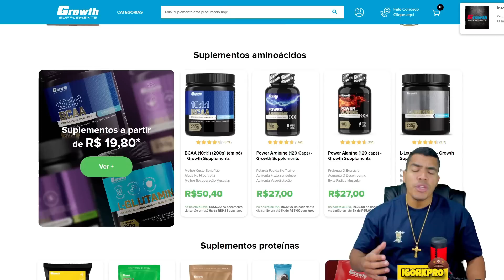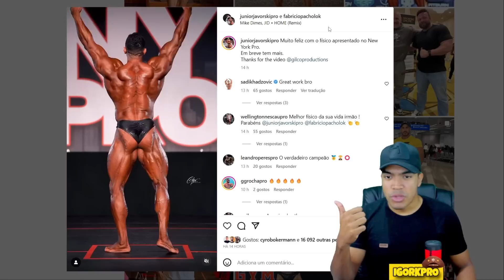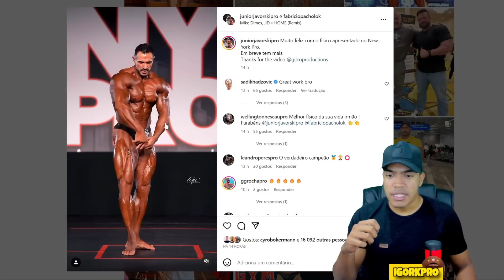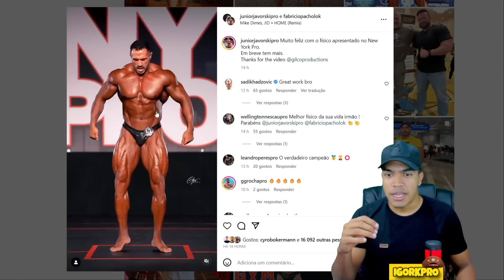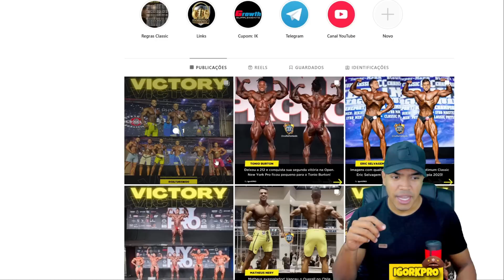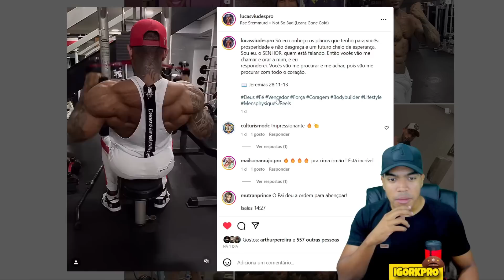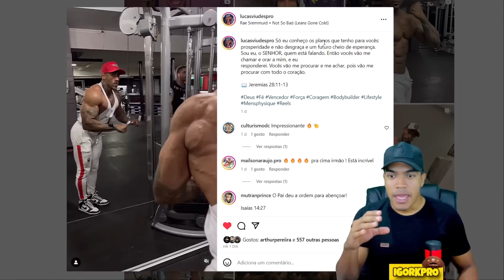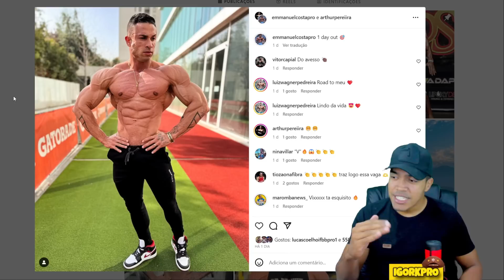EMMANUEL COSTA VENCE NO CHILE E MANDA RECADO PARA FELIPE FRANCO VÃO SE ENFRENTAR NA BAHIA